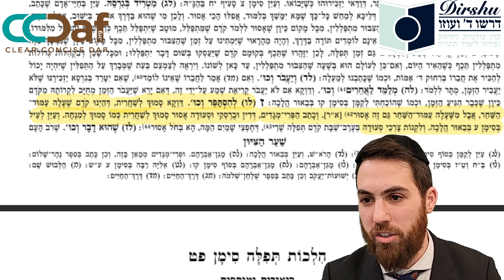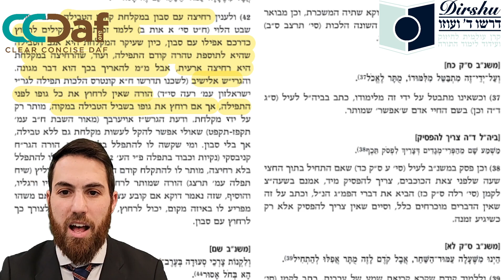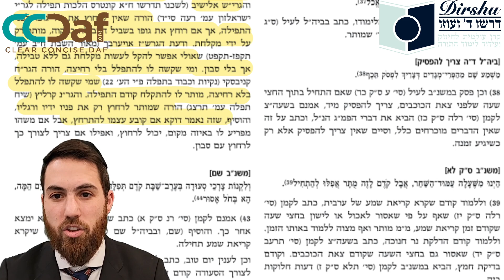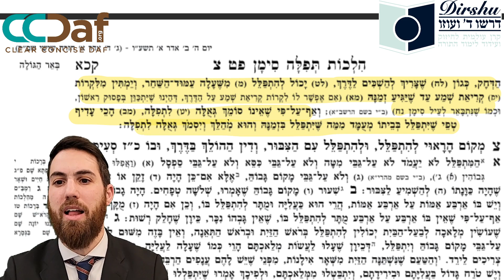Siman 89 Sif 7-8 Clear & Concise Dirshu Mishnah Berurah